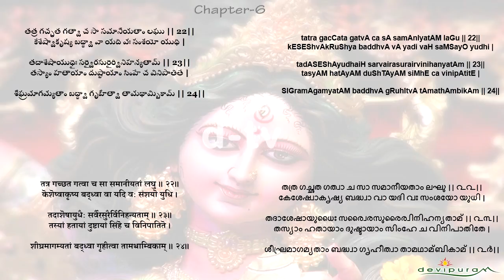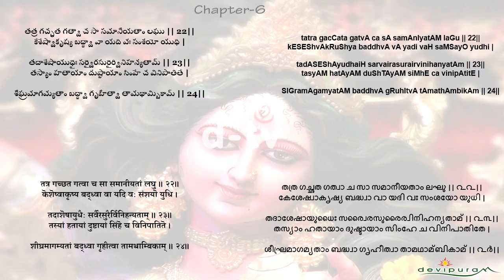Chandi Saptashati Chapter 6 Full